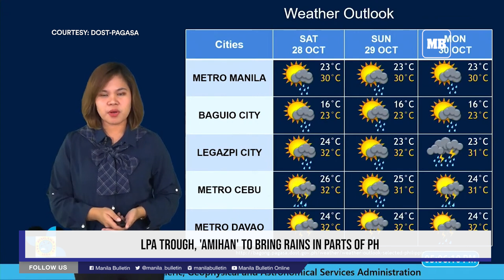LPA trough, 'amihan' to bring rains in parts of PH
The Philippine Atmospheric, Geophysical and Astronomical Services Administration (PAGASA) on Thursday, Oct. 26, said rains will persist in parts of the country due to the northeast monsoon or "amihan" and the Low Pressure Area (LPA) being monitored outside the Philippine area of responsibility (PAR.) (Video Courtesy of DOST-PAGASA)